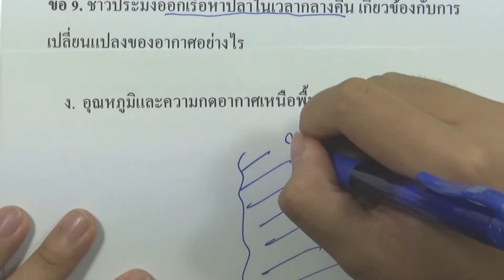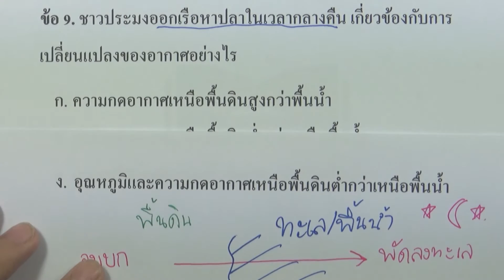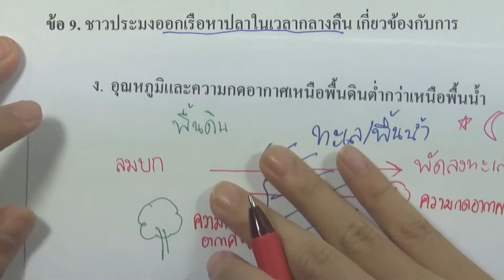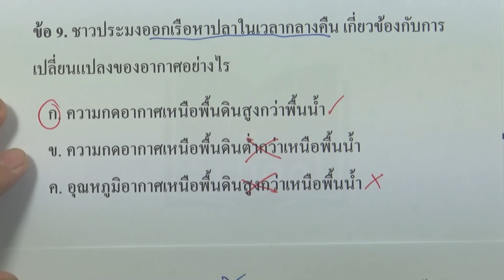ข้อสอบ O-NET ป.6 ปี2554 : วิทยาศาสตร์ ข้อ27